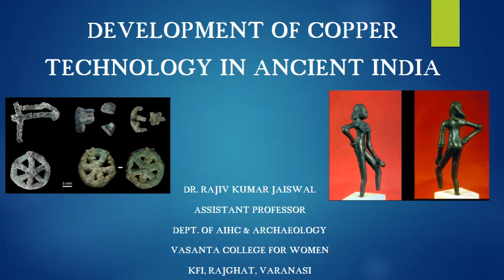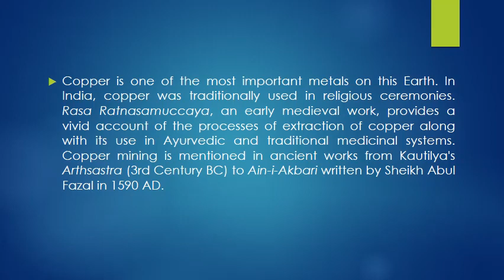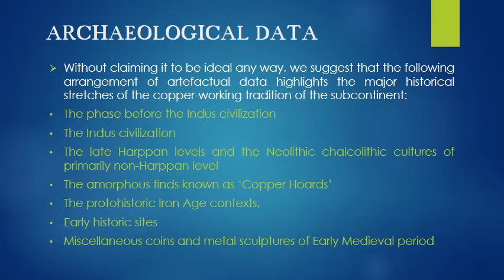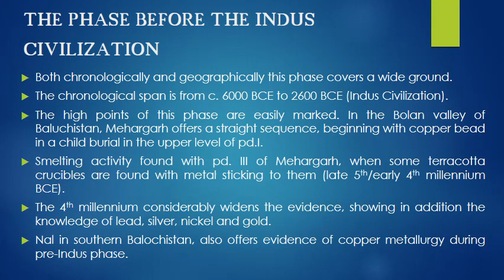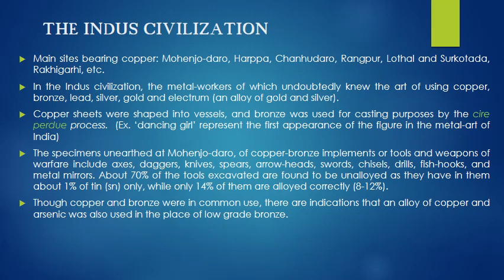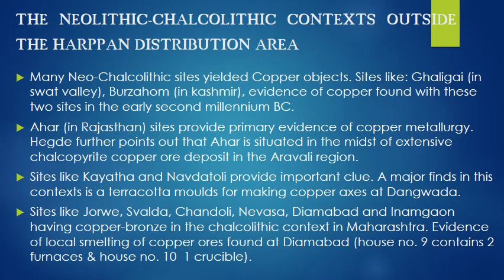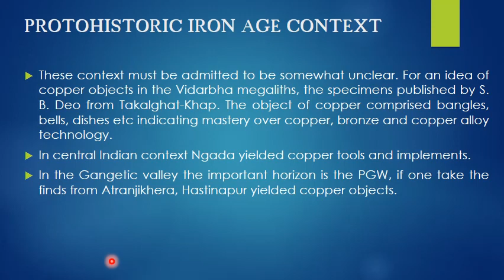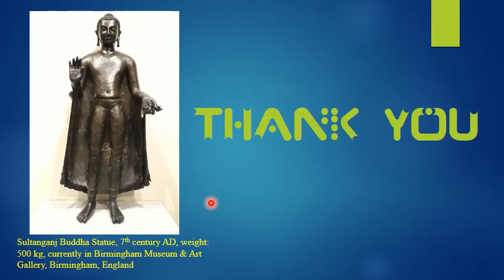Development of Copper Technology in Ancient India